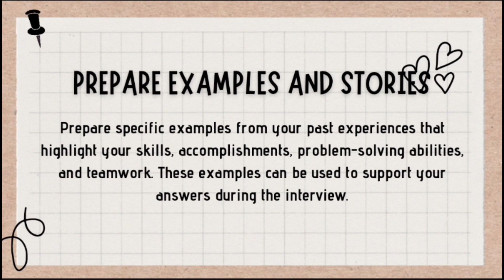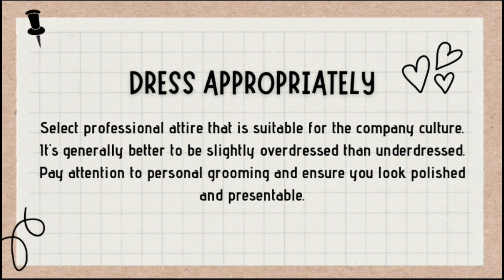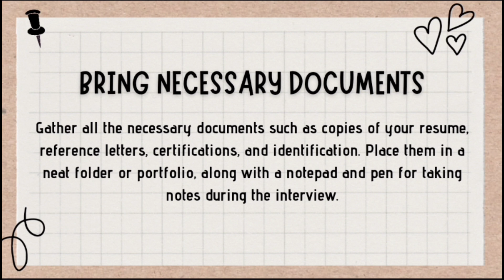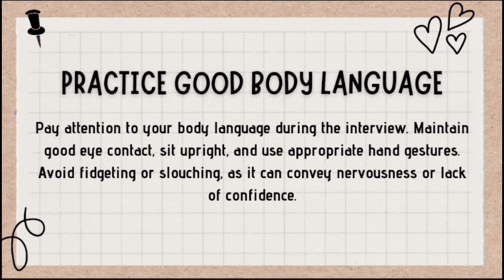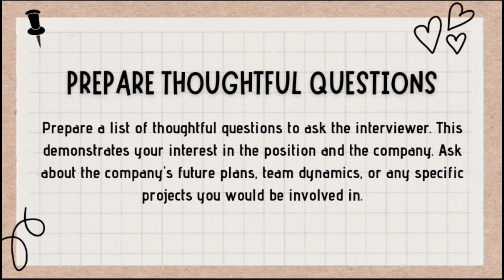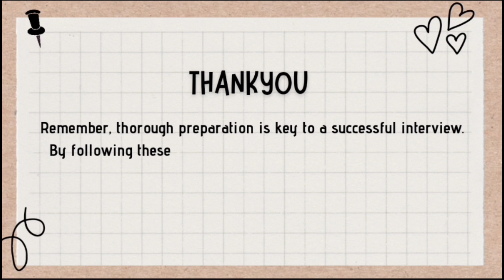Interview frequently asked questions and Doubtsl Hindi l Binarydcoder l HowToPrepareForAn Interview